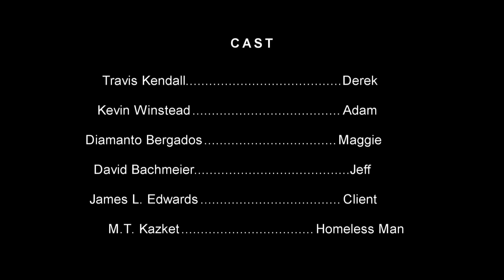Infernum - The Dark Captive Part IV